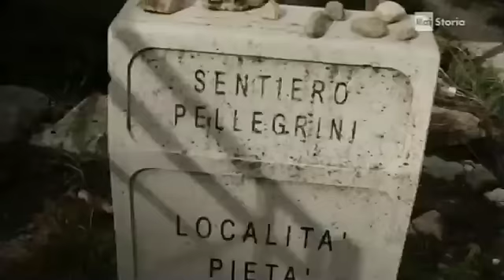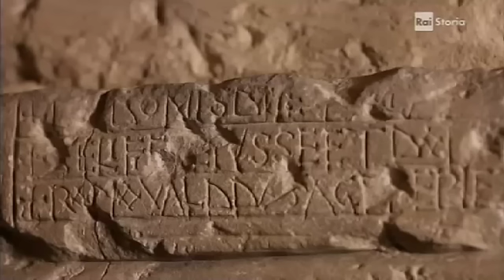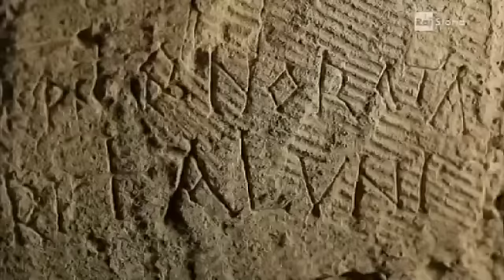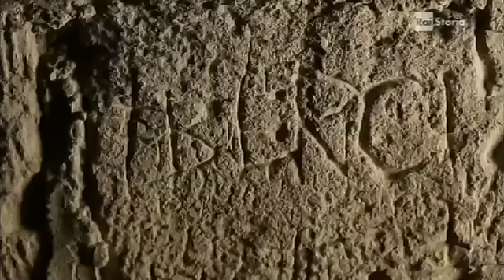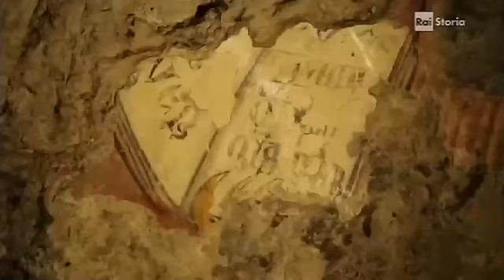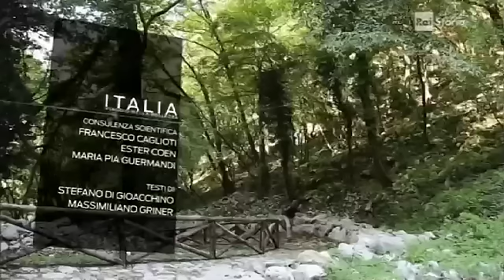San Michele nell`Italia medievale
Un viaggio nei santuari d’altura più suggestivi dedicati al culto di San Michele, alla scoperta di un patrimonio di grotte naturali e di pitture rupestri di fondamentale importanza per comprendere sia la religiosità medievale sia i fondamenti della spiritualità europea. Luoghi famosi e ammirati in tutto il mondo come il Santuario di San Michele a Monte Sant’Angelo, recentemente inserito nella lista UNESCO del Patrimonio mondiale, e la Sacra di San Michele in Val di Susa. Ma anche luoghi di culto spesso sconosciuti ai più, come la splendida grotta di Olevano sul Tusciano, in provincia di Salerno, quella del Monte Monaco di Gioia presso Faicchio, vicino Benevento, o del Monte Tancia in Sabina.  Un patrimonio per lo più inedito da conoscere e valorizzare.